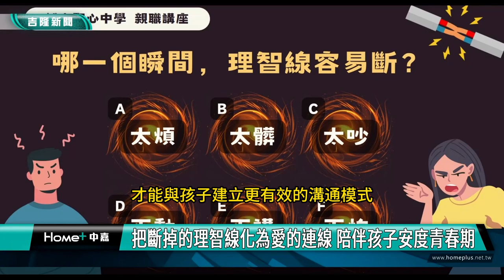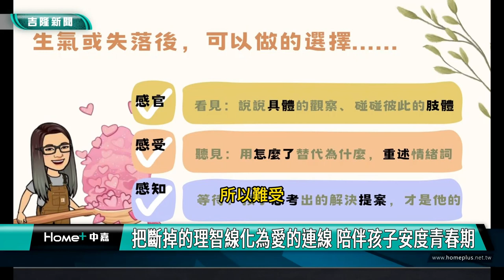青春期 親子相處|把斷掉的理智線化為愛的連線 陪伴孩子安度青春期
(中嘉吉隆新聞 記者蔡曉君/基隆報導) 如何在理智失控的時刻保持冷靜？如何與孩子建立更有效的溝通模式呢？輔大聖心高中特別邀請中華點亮生命教育協會彭川耘老師分享「當理智線斷掉的那一刻」親職講座，讓不少家長收穫良多。

親子教養的路上，大家是否有「道理我都知道，但卻忍不住讓理智線斷掉」的經驗？彭川耘老師，以桌遊的方式，帶家長、老師感受真正的自己，進而看見背後的期望與需求。

因為感動，才有機會轉化成行動，才能與孩子建立更有效的溝通模式，更能面對孩子的成長。輔大聖心高中校長孔令堅指出孩子的三個階段，從一切家長做決定，到陪孩子一起並肩作戰，最後要放手讓他去決定選擇，每一個階段，父母扮演的角色都不一樣，如何讓孩子說出最真實的感受，是當今學校的目標或是父母要學習的課題。

美好的關係，還是要從感受自己開始。彭川耘老師說:安頓好自己，也就越能理解更能凝聚親子關係，那斷掉的理智線將會化成串起親子關係的愛之線。